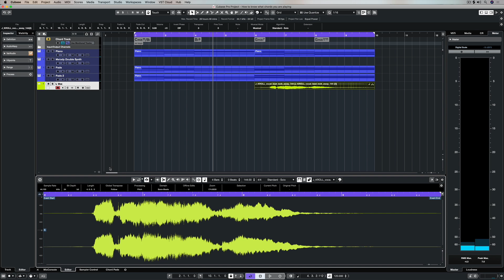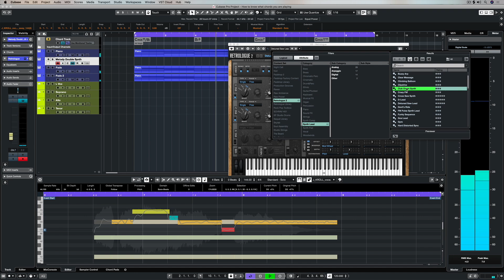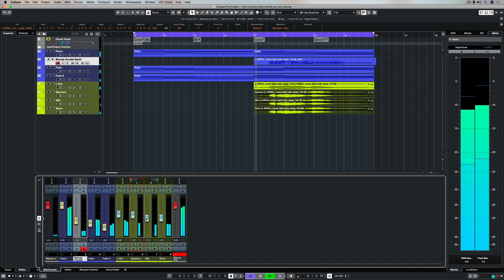How To Create Vocoder Style Effects | Quick Tip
Vocoder effects are a staple of pop music, television and movies - everything from Autotune-style, robotic voice pitch shifting to the telephone effect and many more. Such voice effects can be made with third party vocoder plug-ins, but this video explores how to create a vocoder style effect within Cubase, using some chords and a lead vocal track. It looks at using VariAudio to check the vocal melody is correct, then extracting MIDI from an audio file and pasting it to a synth track. Use the generate harmonies feature in Cubase to create vocal harmonies and VariAudio to change the formant of each part, then mix the MIDI synth track at the right level to get the vocoder-style effect you want.